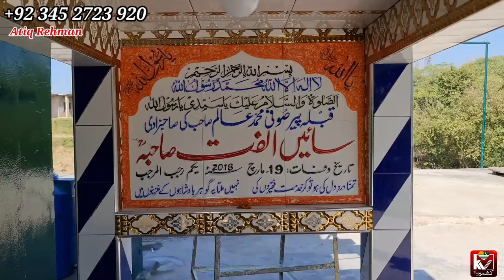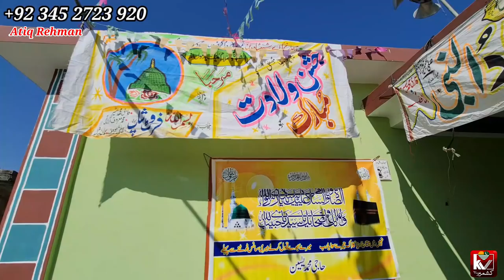Seri Village in Khoiratta...